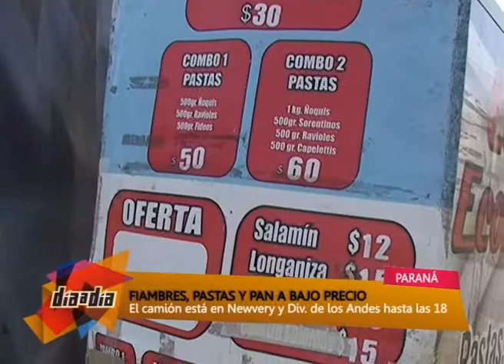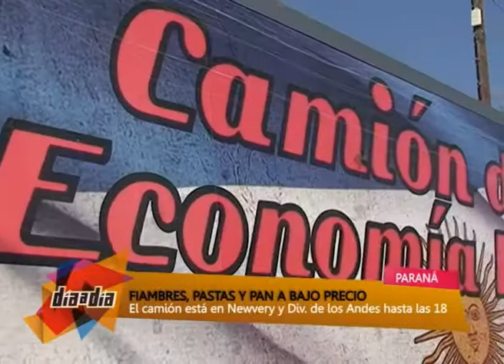NOTA CAMION DE LA ECONOMIA POPULAR